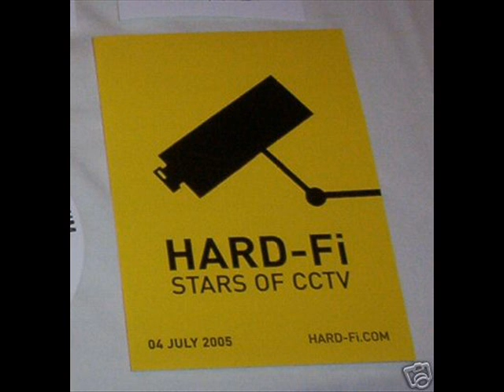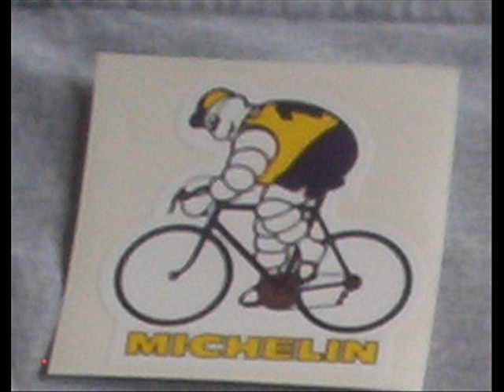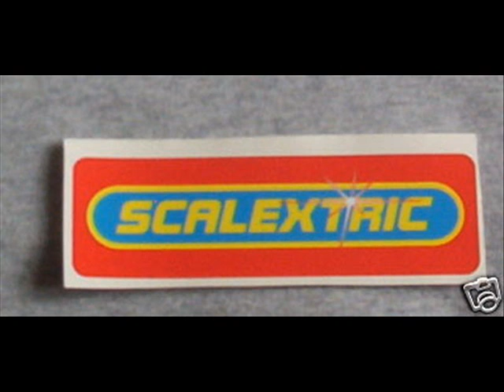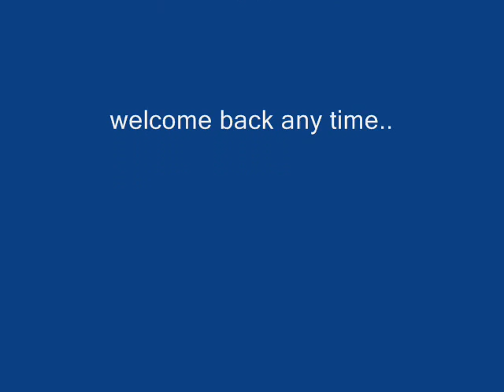winston groovy something on the side +ebay stickers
winston groovy at his best a great song  with some stickers from ebay.